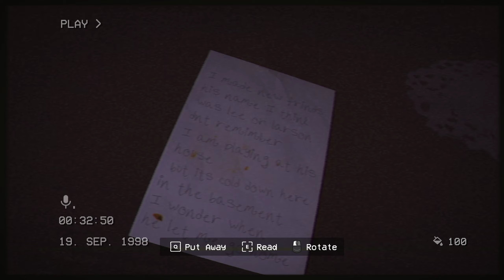Backrooms nightmare!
The most terrifying backrooms game I ever went into!